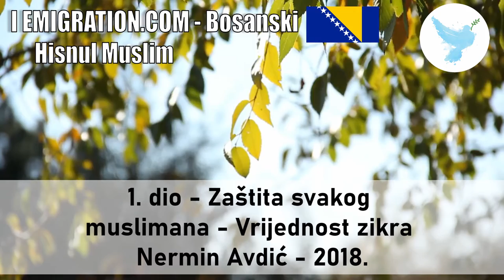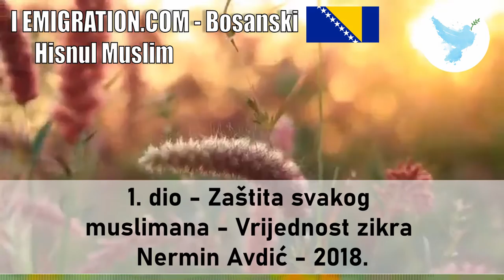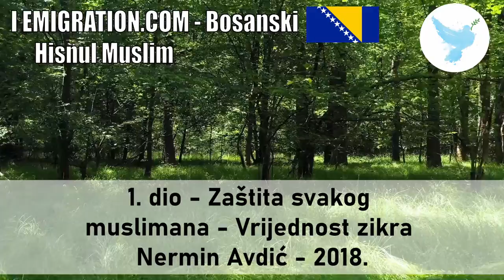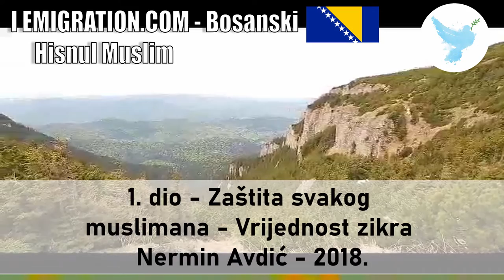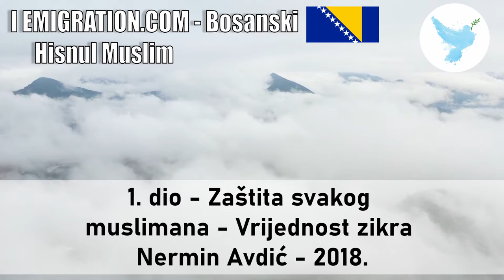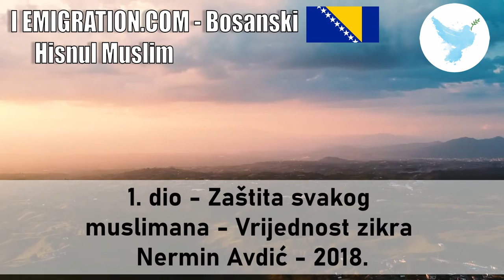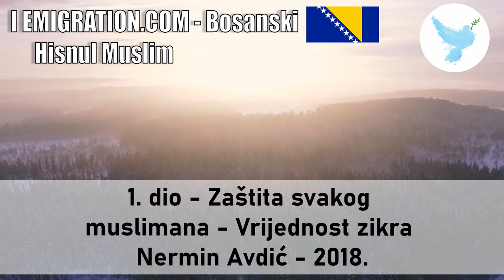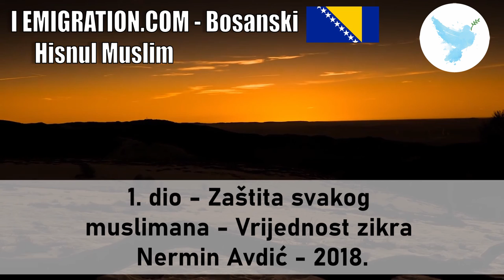01 Hisnul Muslim 1 dio Zaštita svakog muslimana Vrijednost zikra Nermin Avdić 2018